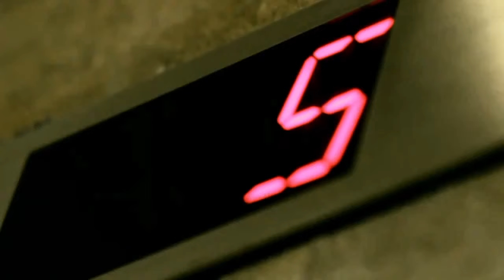[CLIP KOMPAS]KREYOL LA-AVWE LA VERITE-2010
Nouveau clip du groupe Kreyol La extrait du dernier album "Evolution" avec le titre "La Vérité" ...